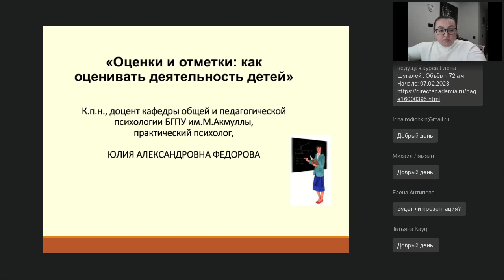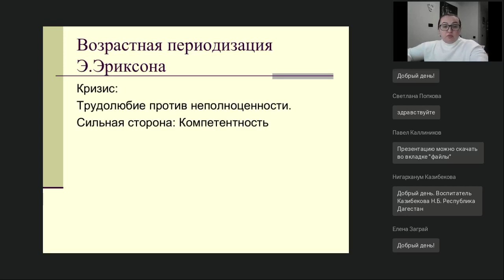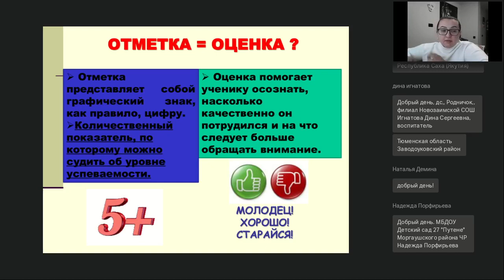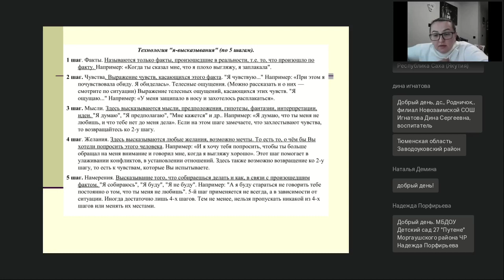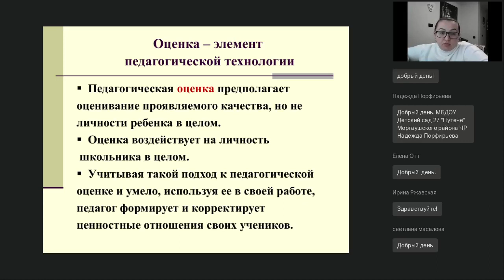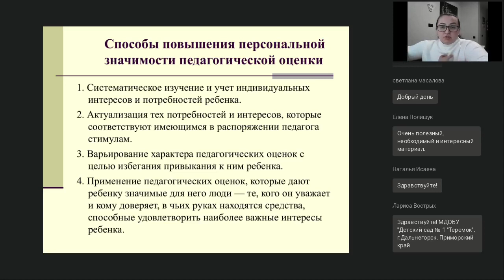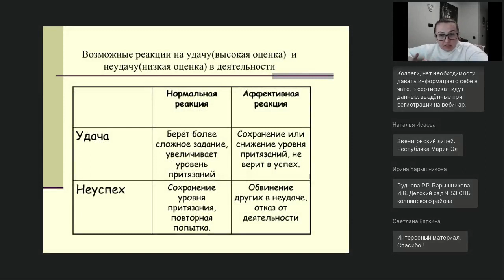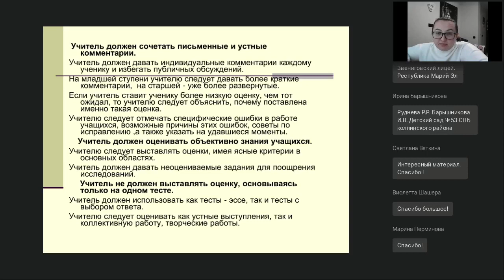Оценки и отметки Как оценивать деятельность детей дошкольного и младшего школьного возраста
Вебинар
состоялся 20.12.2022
Ведущая вебинара:
Юлия Федорова, к.п.н., доцент кафедры прикладной психологии и девиантологии БГПУ, детский практический психолог

В любой деятельности необходимы контроль и оценка. Именно они выступают регуляторами деятельности, дают человеку информацию, насколько успешно идет процесс, какие существуют сложности. Это позволяет в случае необходимости корректировать свои действия. Ребенок знакомится с отметками в школе, а с оценкой деятельности ещё раньше, в дошкольном возрасте. Зачем нужна оценка? Как не сделать оценку главной во всей деятельности? Может ли оценка быть демотиватором? Об этом поговорим на нашем вебинаре.